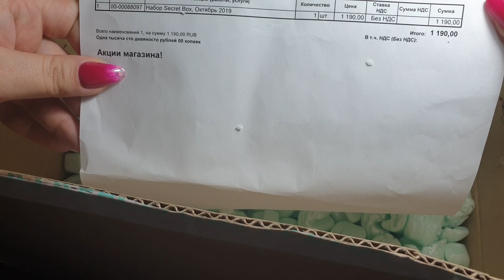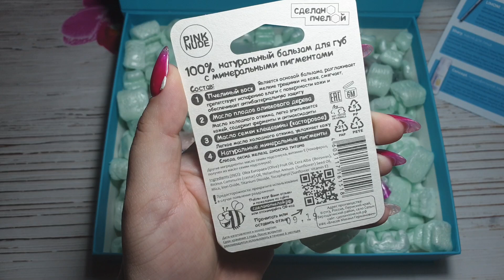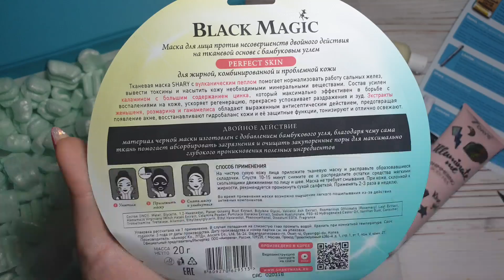РАСПАКОВКА и ОБЗОР Красотка ПРО Секретный Бьюти-Бокс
Распаковка и обзор бтюти-бокс от Красотки ПРО😋